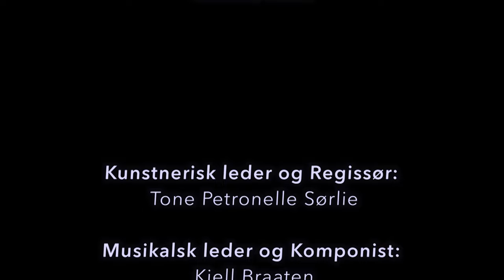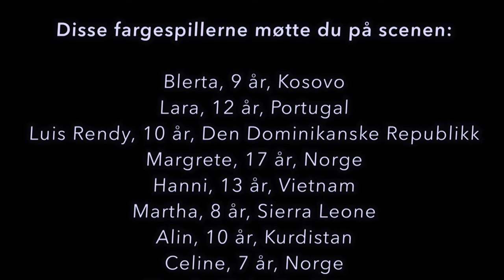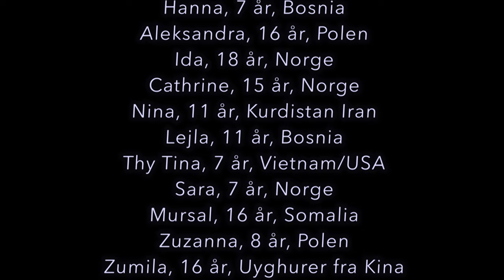Flere Farger Sarpsborg 2014 - Kråkevisa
Flere farger Sarpsborg 2014
"Kråkevisa"

Flere Farger er en fantastisk musikalsk forestilling, og en tro på at mennesker kan møtes som likeverdige, selv om vi er fra ulike kulturer.

Vi hadde vår spede oppstart i 2013 og vår første premiere november samme år. Det ble en suksess som rørte både aktører og publikummere.

Flere Farger er summen av stemmer, toner og bevegelser som ikke var her før disse barna kom. Barna bringer med seg skjulte skatter, som gjennom kunstnerisk bearbeidelse blir en forestilling som smidig bryter ned uuttalte forestillinger om forskjell og likhet.

Produsent: Kulturskolen Sarpsborg

Kunstnerisk leder og Regissør:
Tone Petronelle Sørlie

Musikalsk leder og Komponist:
Kjell Braaten med bistand fra Kim Kølbæk

Koreograf: Hanne Eikenes Larsen
Scenografi: Tone Petronelle Sørlie
Fotograf: Maria Sørlie Berntsen

Lyd: Jon Karlsen
Lys: Joakim Johansen

Produksjonsleder: Ingvild Toftner
Inspisient: Margrethe Stang
Initiativtaker: Rasim Hodzic

Årets musikere:
Fløyter, sax og klarinett: Anders Hefre
Bass: Ole Markus Engmo
Trommer: Andreas Losiewicz
Fiolin: Even Pedersen
Perkusjon og etniske instrumenter: Kjell Braaten

Bidragsytere folkedans: BUL Sarpsborg, Helene S. Auset, Tonje Johannesen Stabbetorp og Hans Løvlien

Veiledere og uvurderlige hjelpere gjennom året:
Sirianne Maeder, Eirin Qvam, Kim Kølbæk, Sissel Saue, Ole Hamre, Ragnhild Skille, Cici Henriksen og Fargespill.

En varm takk også til lærere og virksomhetsleder ved Alvimhaugen skole, for imøtekommenhet, entusiasme, drahjelp og fleksibilitet.

Takk til foreldre, foresatte, venner og bekjente for kjøring, garderobehjelp, matlaging, maling og sjaung.

Takk for dugnadsånd og stå-på-vilje fra hele ensemblet.

Disse fargespillerne møter du på scenen:
Her oppført i tilfeldig rekkefølge

Blerta, 9 år, Kosovo
Lara, 12 år, Portugal
Luis Rendy, 10 år, Den Dominikanske Republikk
Margrete, 17 år, Norge
Hanni, 13 år, Vietnam
Martha, 8 år, Sierra Leone
Alin, 10 år, Kurdistan
Celine, 7 år, Norge
Tirosh, 19 år, Kurdistan
Amalie, 8 år, Norge/Danmark
Anita, 7 år, Iran
Love Reiny, 12 år, Den Dominikanske Republikk
Hanna, 7 år, Bosnia
Aleksandra, 16 år, Polen
Ida, 18 år, Norge
Cathrine, 15 år, Norge
Nina, 11 år, Kurdistan Iran
Lejla, 11 år, Bosnia
Thy Tina, 7 år, Vietnam/USA
Sara, 7 år, Norge
Mursal, 16 år, Somalia
Zuzanna, 8 år, Polen
Zumila, 16 år, Uyghurer fra Kina
Tonje, 15 år, Norge
Hælin, 11 år, Kurdistan
Hansel, 14 år, Cuba
Isabella, 7 år, Danmark/ Fillipinene
Raymon, 15 år, Norge
Zina,  8 år , Kina
Ida, 7 år, Norge
Hannah, 9 år, Sverige
Karoline, 12 år, Norge
Lervyn, 16 år, Fillipinene
Josefine, 14 år, Norge
Susanna, 12 år, Bosnia
Hans, 17 år, Norge
Wabenga, 12 år, Burundi
Karoline, 11 år, Norge
Melisa, 8 år, Kosovo
Martine, 11 år, Norge
Veronique, 8 år, Burundi/ Tanzania
Regin, 11 år, Kongo
Hellen, 16 år, Siera Leone
Agne, 15 år, Litauen
Daniela, 7 år, Bosnia
 Dennis, 9 år, Norge
Victoria, 12 år, Norge
Olivier, 17 år, Kongo

God fornøyelse!